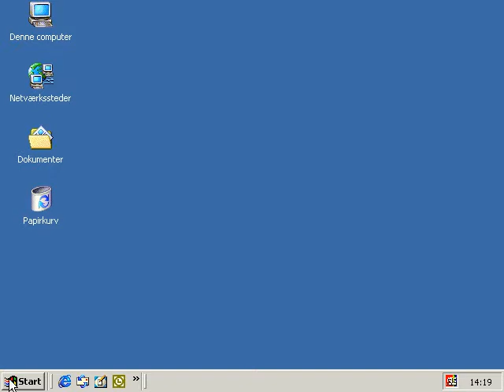Jews Nazis 2